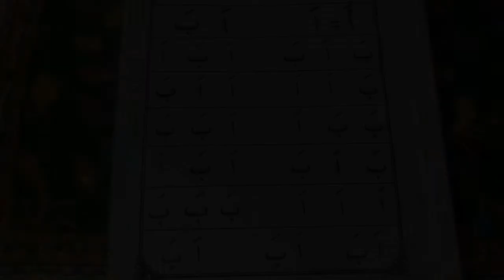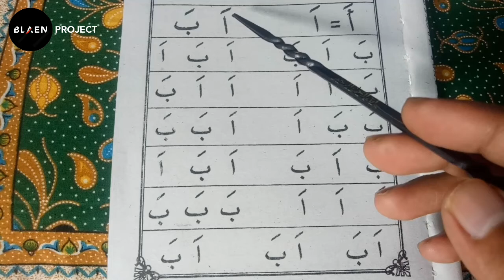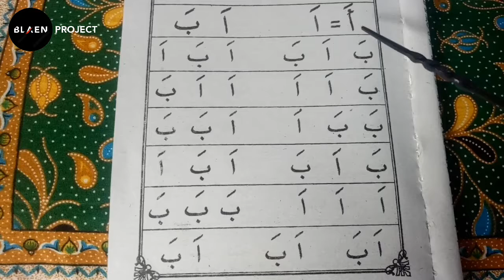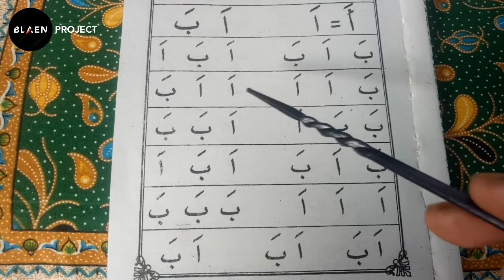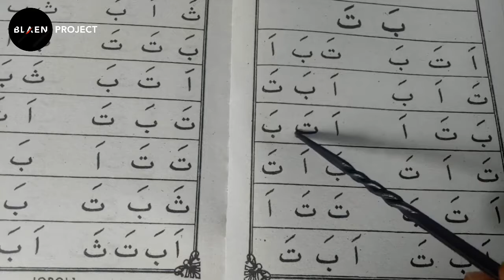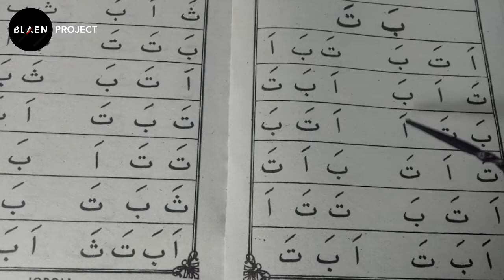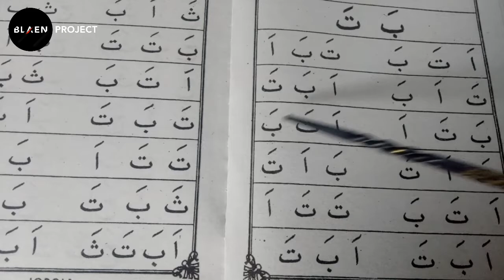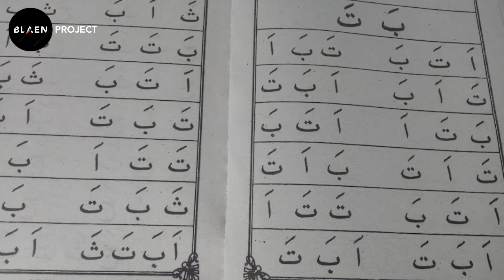Cara Tepat Belajar Membaca Al-Qur'an Untuk Pemula (Part 1) || Blaen Project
Yiuk saudara-saudaraku yang sudah punya anak atau cucu tapi masih belum bisa membaca al-qur'an, mari kita belajar bersama cara tepat membaca al-qur'an. Semoga lekas bisa. Aamiin... 🙏